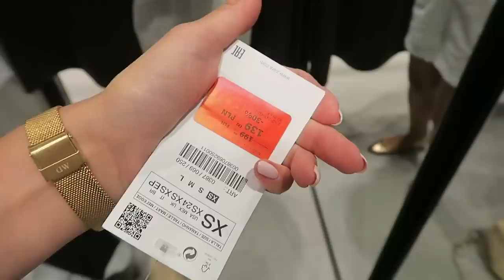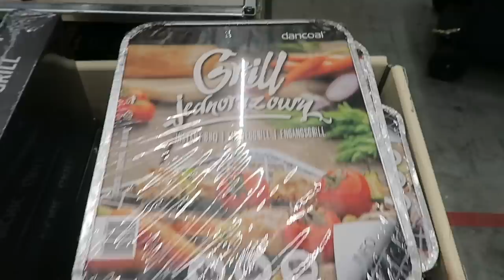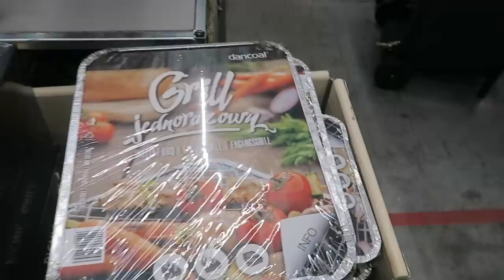НЕДЕЛЯ ВЛОГОВ. ДЕНЬ 3. Распродажа в Польше (ZARA etc) GOLDEN ROSE, РАЗНОЕ ДЛЯ ДОМА [OSIA]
На глазах:

✔︎ Тушь Vivienne Sabo Cabaret Premier (для России)

xoxo
osia